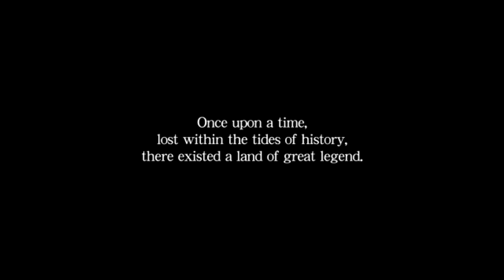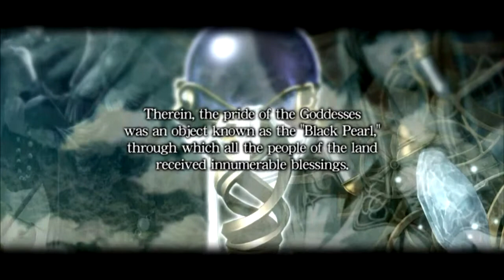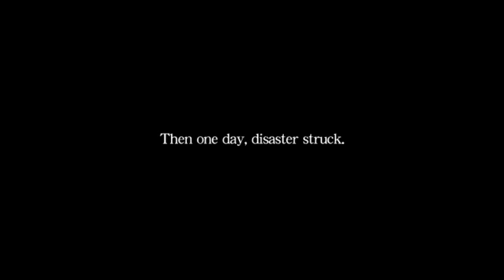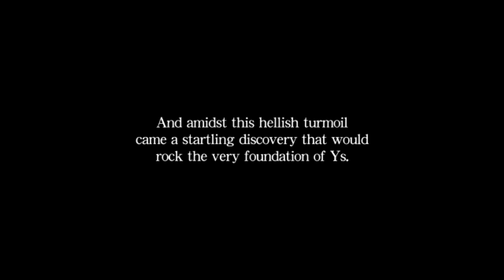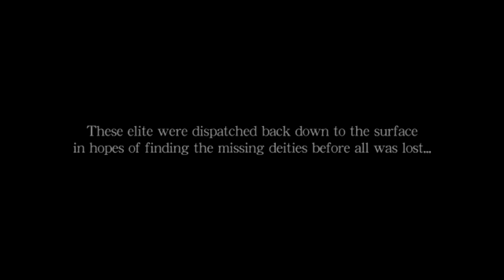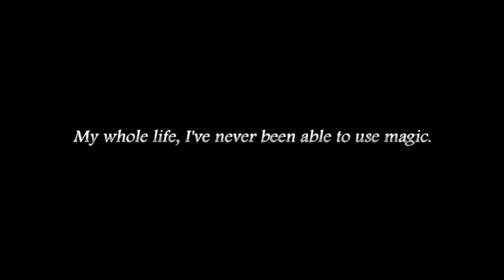Let's Play Ys Origin 001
Engel, Ritter, Priester und Magier gegen Dämonen. Das ist die Geschichte von Ys, einem japanischen Rollenspiel aus dem Hause Falcom. Das Land Ys friedlich und in vollem Glanze, doch der Friede währte nicht ewig, denn Dämonen fielen in Ys ein und zerstörten alles was ihnen im Weg war. Die letzten Überlebenden flohen mit Hilfe ihrer Göttinen  in den Himmel. Nun sind die Göttinen auf die Erdoberfläche zurück gekehrt und ein Such Team wurde entsandt sie zu finden und zurück zu bringen. Wir sind Teil dieser Suchtruppe und erfahren während der Suche immer mehr Geheimnisse über die eigene Vergangenheit und die von Ys.